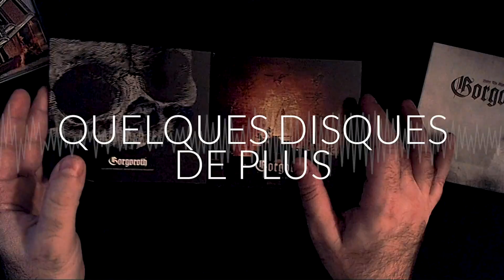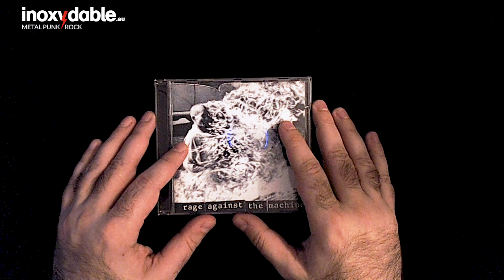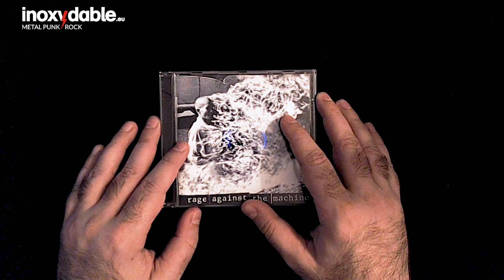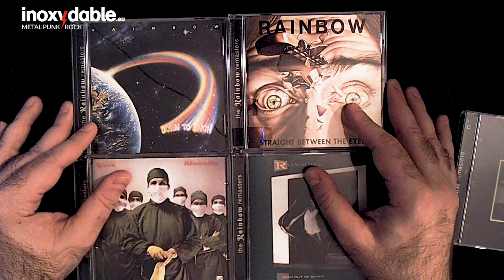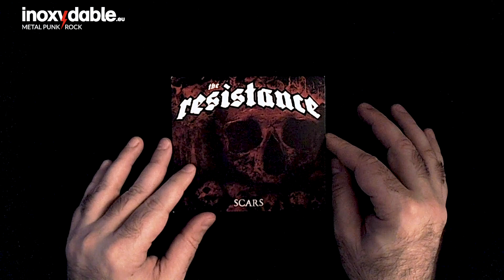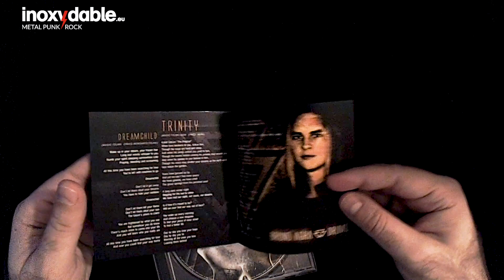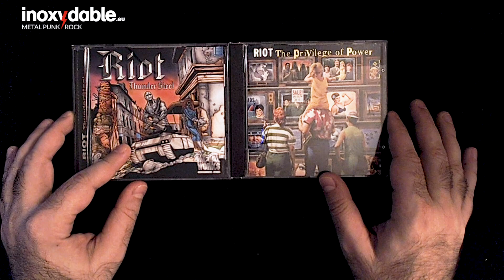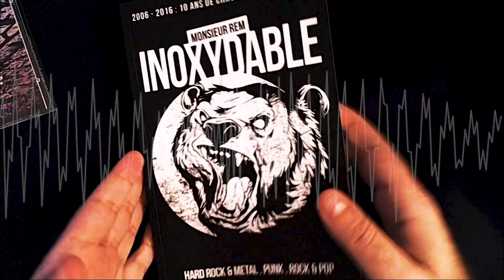disco bla•bla #029 - de Rage Against the Machine à Riot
Emission enregistrée le 25/08/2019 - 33'

De Rage Against the Machine à Riot en passant par Rainbow,  Raven, Revolution Renaissance, et Rhapsody
Inoxydable, l’émission radio / podcast metal, heavy, hard rock, thrash, FM, US, death…
Bienvenue sur Inoxydable, le podcast de musique sans musique, une émission radio 100% metal et 100% bla bla animée par Monsieur REM : analyse, tops albums, rétrospectives, conseils, recommandations et coups de gueule sont au rendez vous.